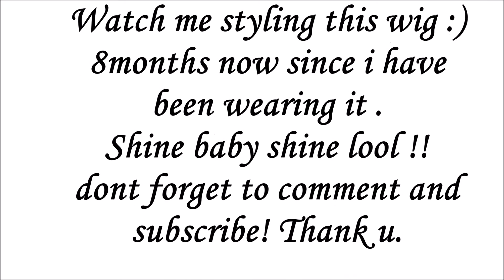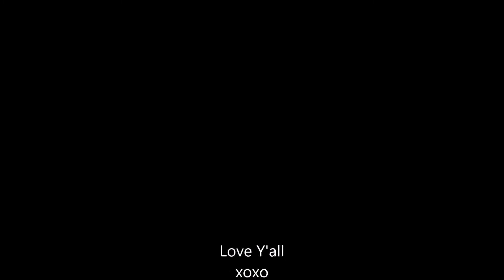MissBm's Hair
So I hope you will enjoy my video :) xxx

 Brazilian Hair
Bought this hair in USA
The hair is really soft and nice
I used 5 bundles(50g) 3 14inch and 2 12inch plus 8 inch closure
cap@ Dome X-cap ( bought it in USA )
Equipment: Hair straightener, hair brush and macadamia oil and Edge control
camera: I used my laptop Asus to filmed myself
I edited the video using windows movie maker
songs: living for Jesus and offer myself By Jermaine Edwards